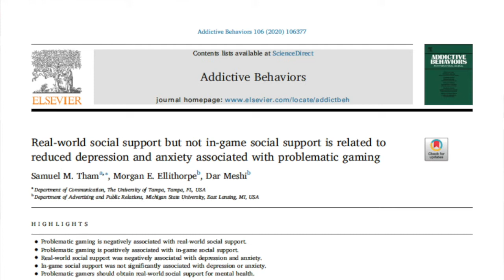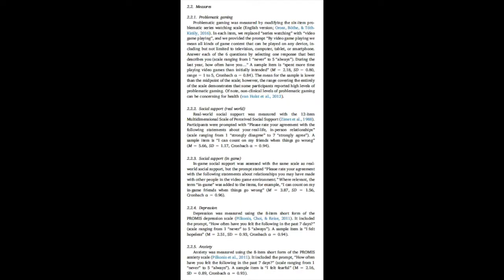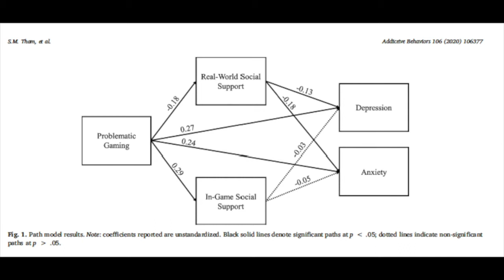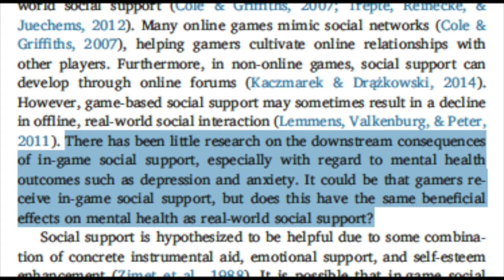Research Review: Problematic gaming, in-game social support, and mental health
In this episode of Research Review, we take a deep dive in to a 2020 study assessing whether in-game social support provides the same "buffering" benefits to depression and anxiety as out-of-game social support, specifically in relation to problematic gaming.

Tham, S. M., Ellithorpe, M., & Meshi, D. (2020). Real-world social support but not in-game social support is related to reduced depression and anxiety associated with problematic gaming. Addictive Behaviors, 106377.

This video was written, produced, and edited by Dr. Rachel Kowert, PhD.